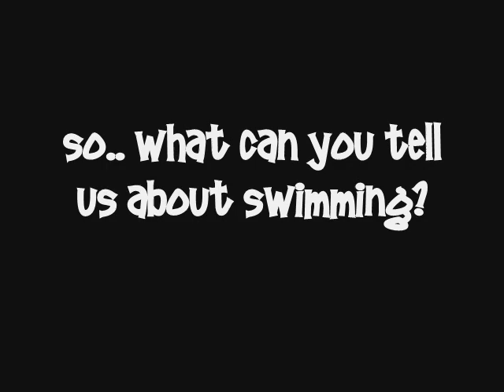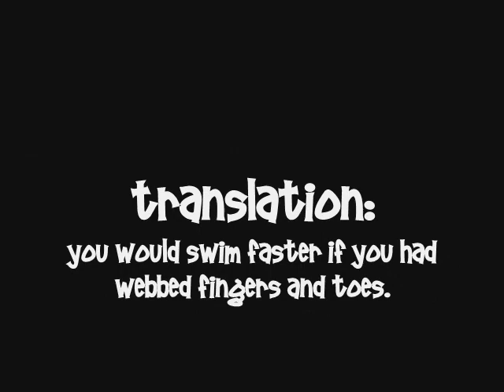swimmersfeet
my biology project..a commercial for a genetically altered human to have webbed feet and hands. It was oringinally made to be able to allow professionals to swim faster, but later I just did it so i could put the beak on Gianna.